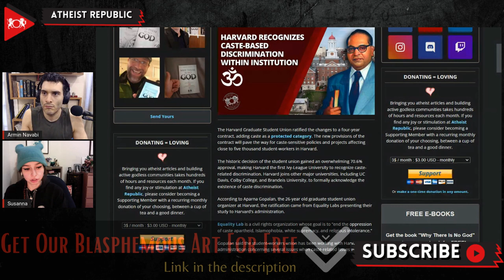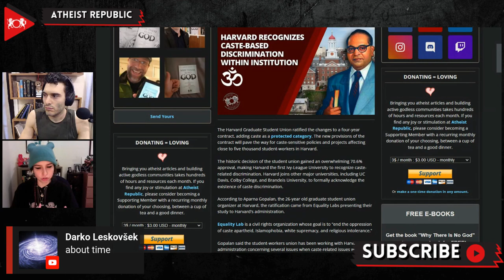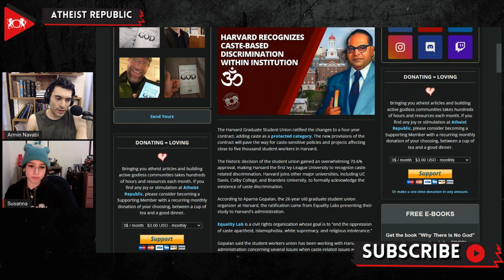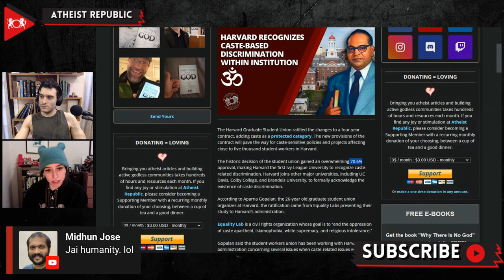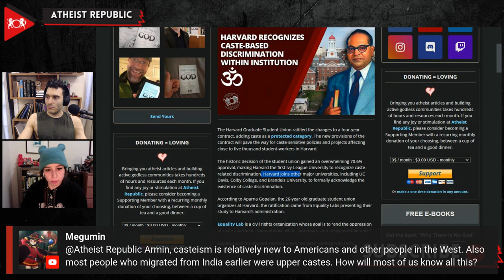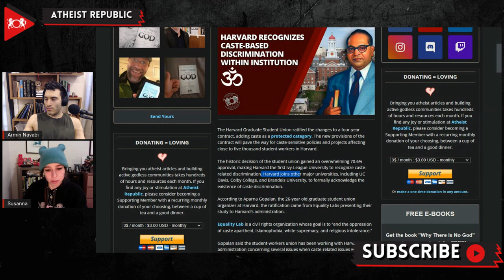Harvard Recognizes Caste-Based Discrimination Within Institution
Harvard University has recently become the first Ivy-League University to recognize caste-related bias! The Harvard Graduate Student Union approved changes to a four-year contract, adding caste as a protected category. The new provisions of the contract will pave the way for caste-sensitive policies and projects affecting close to five thousand student-workers in Harvard. According to Aparna Gopalan, a graduate student union organizer at Harvard, this change came from Equality Labs presenting their study to Harvard’s administration. Equality Labs is a civil rights organization whose goal is to “end the oppression of caste apartheid, Islamophobia, white supremacy, and religious intolerance.” The decision to recognize caste-based discrimination gained an overwhelming 70.6% approval. Ajantha Subramanium, a professor at the Department of Anthropology at Harvard, stated that Harvard’s recognition of caste discrimination can “empower oppressed-caste students and employees.”

Source:
Location: USA